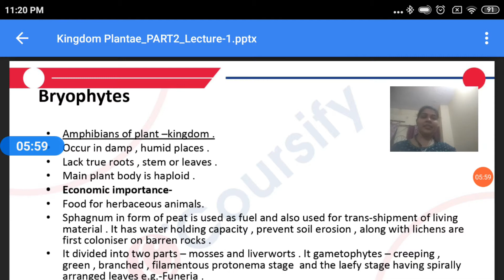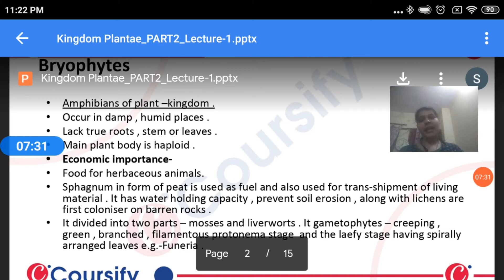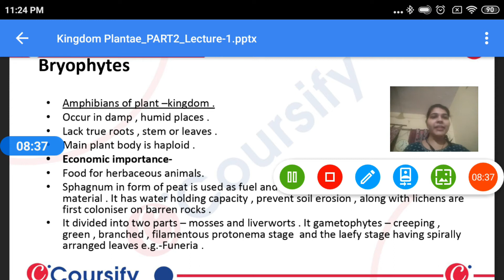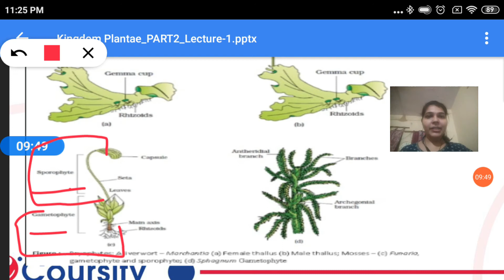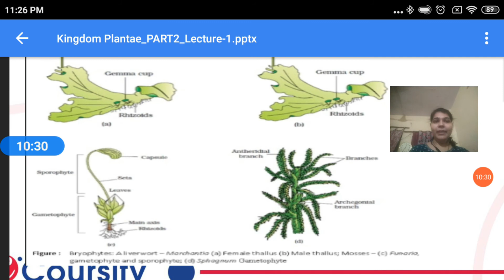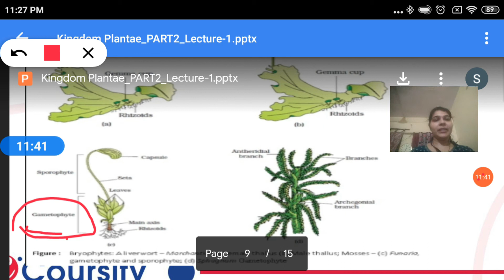BRY0PYTES | Plant Kingdom | Biology | Chapter 3 | Class 11| NCERT | Coursify